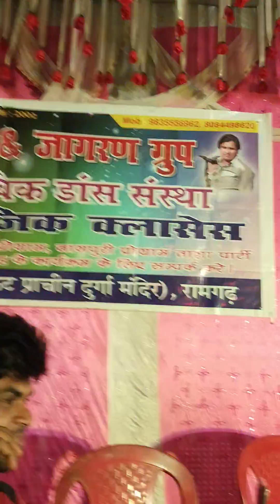Raj orchestra and Jagran group Ramgarh Jharkhand 9835556962